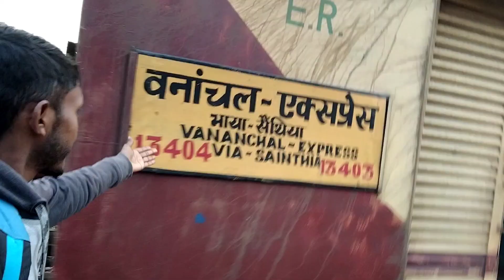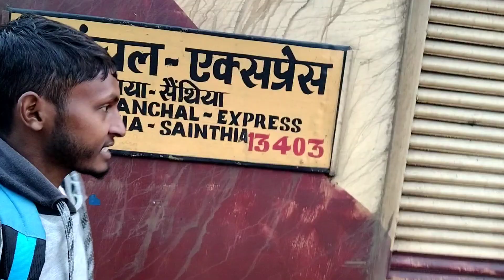Chandrapura Junction To Ranchi Junction | Vlogwithaj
Your queries 👇
chandrapura junction to ranchi junction
chandrapura to ranchi
chandrapura junction se ranchi junction
chandrapura se ranchi
ranchi junction to chandrapura junction
ranchi to chandrapura
ranchi junction se chandrapura junction

Apne Bhai ka Support Banaye rakhen 🙏

Official channel Vlog With AJ
Jharkhand INDIA